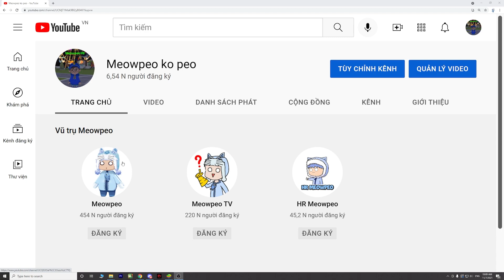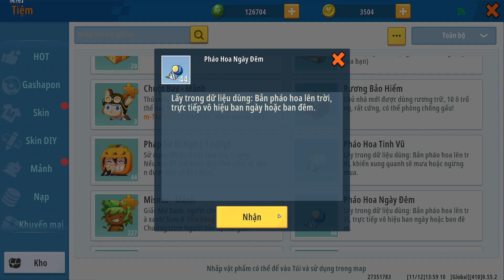SINH TỒN THẾ GIỚI MỚI TẬP 91: MEOWPEO LÀM BỂ NUÔI CÁ TRÊN TẦNG 2 TRONG MINI WORLD VÀ CÁI KẾT...